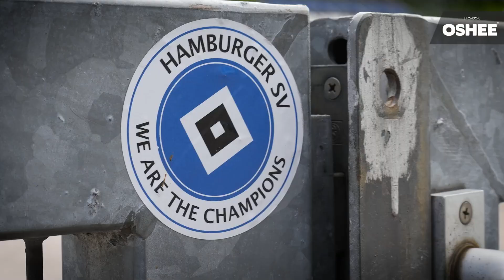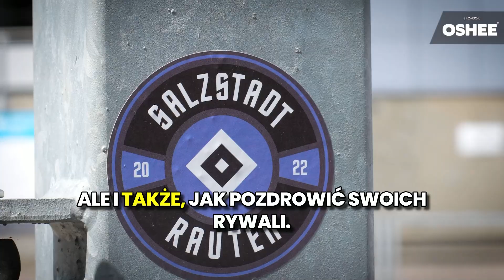Zwiedzamy stadion w Hamburgu 🏟 Tysiące wlepek i wielka stopa Uwe Seelera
Zabieramy Was na stadion w Hamburgu 🏟 Znajduje sie tu zegar, który odmierza czas od założenia klubu w 1887 roku 🕛, tysiące klubowych wlepek i pomnik... wielkiej stopy Uwe Seelera 🦶

🇩🇪 Jaki stadion w Niemczech chcielibyście jeszcze u nas zobaczyć? Dajcie znać w komentarzu! ⬇